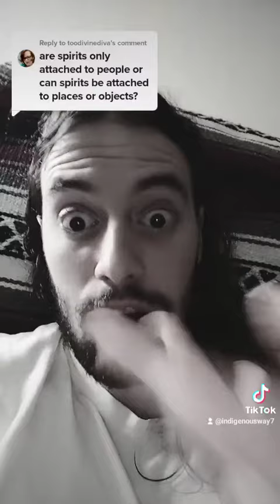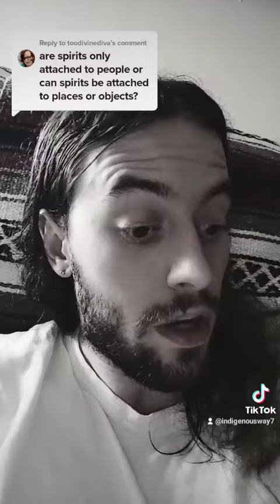Deliverance Q&A: Can Spirits Attach Only To People, Or Also Places & Objects?